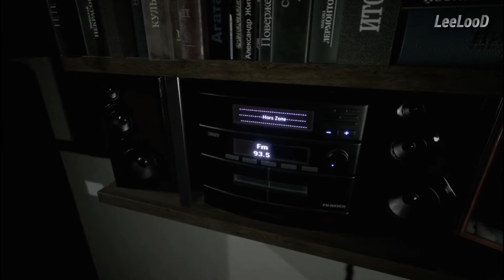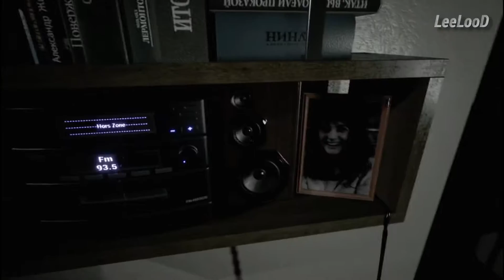PRECIPICE || TERRIFYING P.T. like Indie Horror Game (No Commentary)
Absolutely terrifying indie horror game, inspired by Silent Hill PT wihout a doubt. Couple of VERY good jumpscares (nearly died of a heart attack at some point), excelent ambient and amazing HD textures to feel like you are actually there. Loved it! 10/10